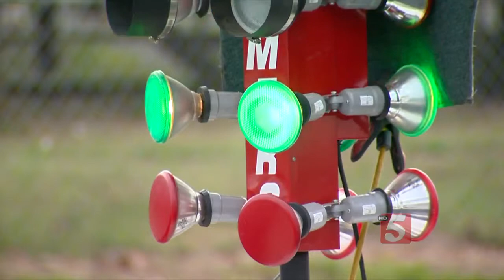Lebanon Man Killed In Collision Between Motorcycle, Truck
A 49-year-old Wilson County man was killed when his motorcycle collided with a pick-up truck in Goodlettsville.